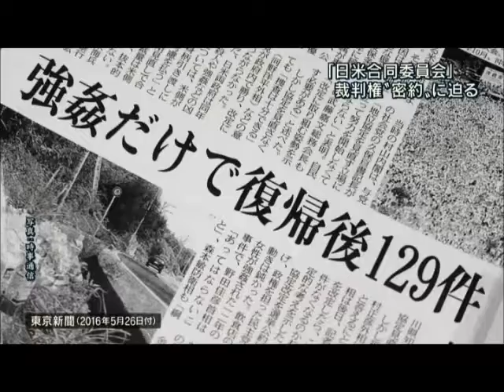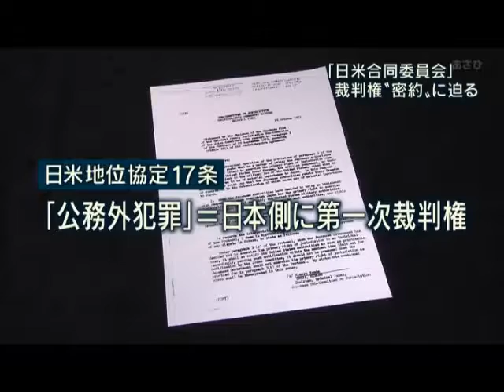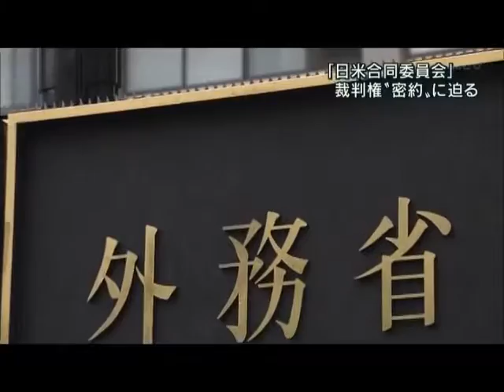「日米地位協定」裁判権密約に迫る